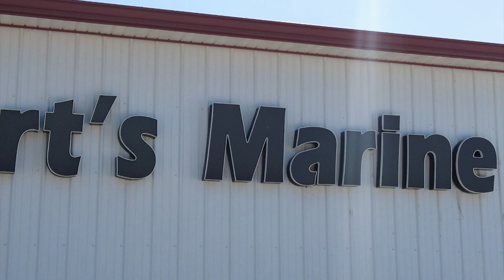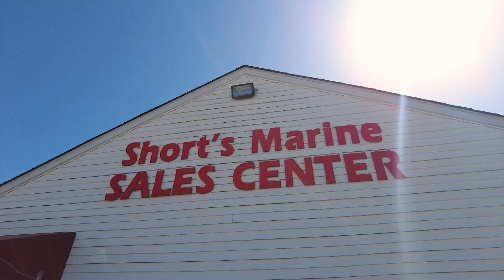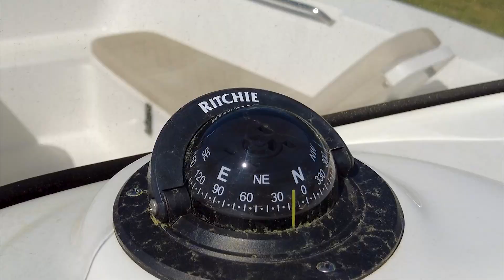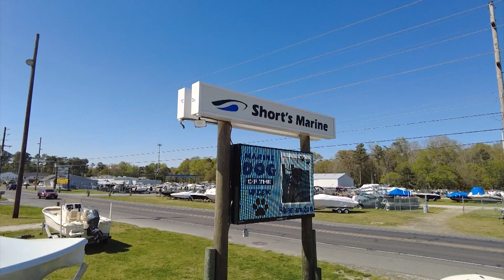Short's Marine Has Everything You Need To Enjoy Spring On The Water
It's the one stop shop for all things boating. Short's marine highlights their wide range of accessories and new watercraft.